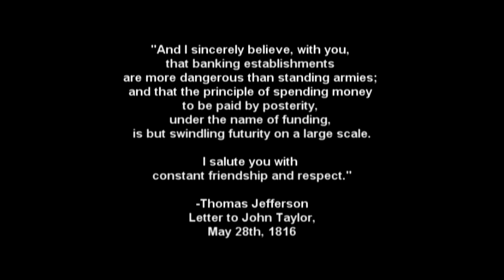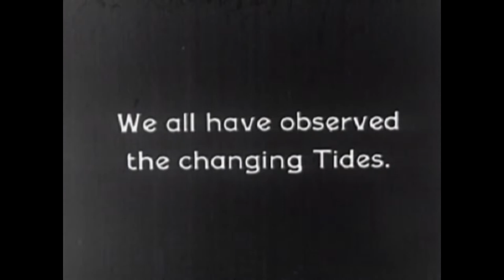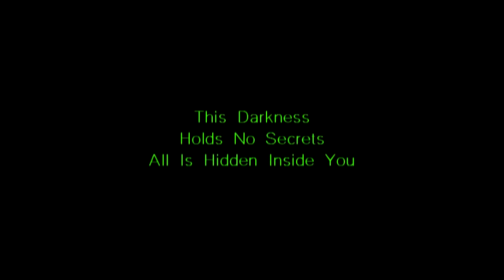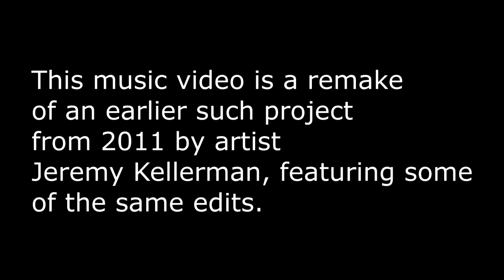This Song Won't Sell a Thing - Music Video - 2021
A music video for "This Song Won't Sell a Thing" by Hussalonia. The video was created by KELLERMAN, and is a remake of an earlier version of this same video made in 2011. This version was originally released as part of the 2021 feature film "SURRENDER TO THE HOUSE."